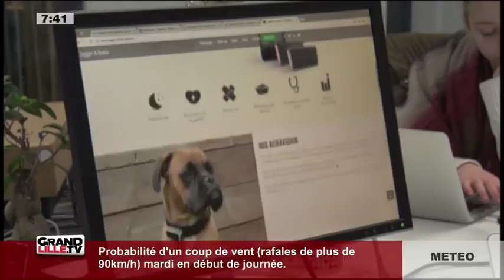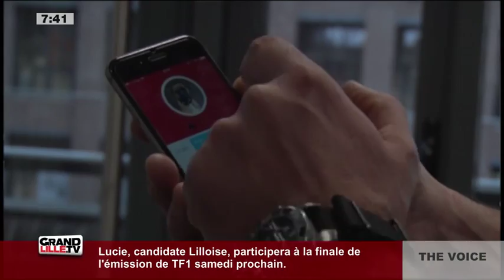Edition du Matin (2/2) du 05/06/2017